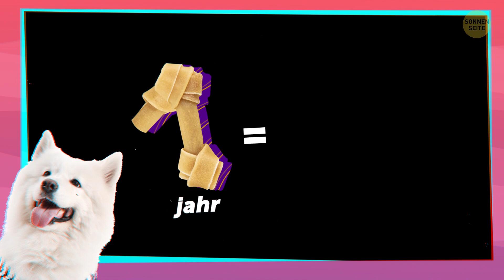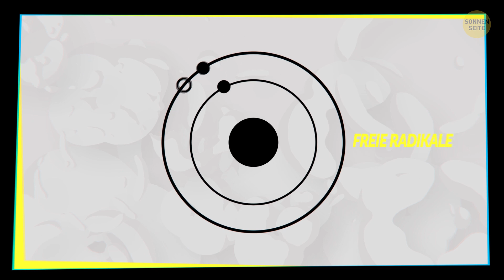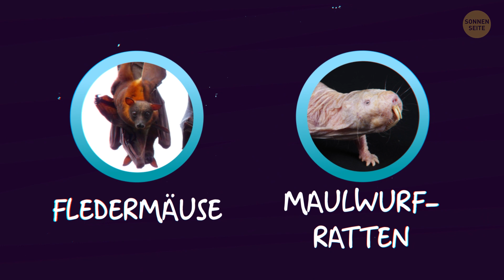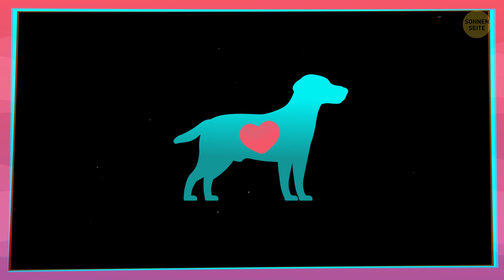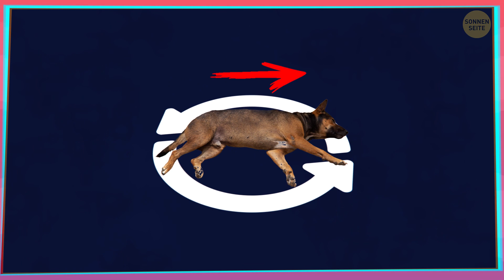Warum Hunde schneller altern als wir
Der am längsten lebende Mensch war eine Frau, die es auf stolze 122 Jahre und 164 Tage geschafft hat. Was nicht schlecht ist für eine Spezies, deren durchschnittliche Lebenserwartung bei 72 Jahren liegt. Es gibt auch eine Katze, die den Altersrekord der Haustiere hält. Sie lebte 38 Jahre.

Hunde haben da nicht so viel Glück. Bei unseren vierbeinigen und albernen Freunden kommt das Ende viel zu schnell. Ein 13-jähriger Mensch hat noch sein ganzes Leben vor sich, aber ein 13-jähriger Hund ist im Rentenalter! Während wir Menschen bis zu 18 Jahre wachsen und uns entwickeln, ist ein Hund normalerweise mit 18 Monaten ausgewachsen!

ZEITSTEMPEL:

Wie lange leben Hunde 🐶 0:46

Warum manche Tiere kürzer leben 1:50

Können Hunde länger leben 3:53

Kleine Hunde VS. Große Hunde 5:42

Kreisen vor dem Hinlegen 7:56

Sich im Gras wälzen 8:11